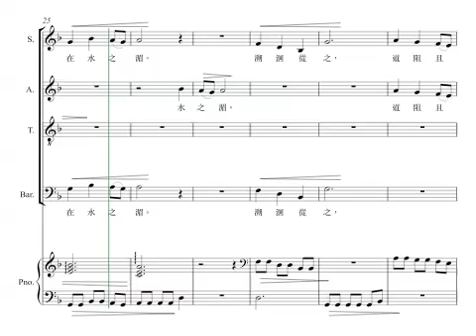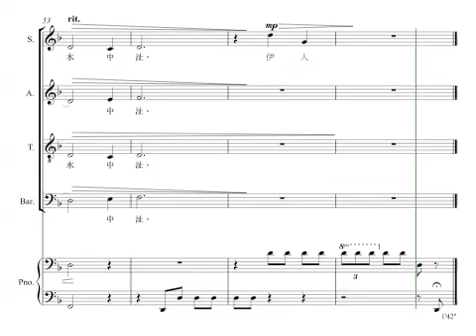蒹葭:詩經秦風 、香港校長合唱團 劉振華曲、高舒編 -四聲部、鋼琴 20151202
香港校長合唱團  劉振華曲、高舒編:  四聲部、鋼琴 (模仿古琴)
普通話唱

先秦‧《詩經˙秦風》〈蒹葭〉
蒹葭蒼蒼，白露為霜。所謂伊人，在水一方。溯洄從之，道阻且長；溯游從之，宛在水中央。
蒹葭淒淒，白露未晞。所謂伊人，在水之湄。溯洄從之，道阻且躋；溯游從之，宛在水中坻。
蒹葭采采，白露未已。所謂伊人，在水一涘。溯洄從之，道阻且右；溯游從之，宛在水中沚。

葉植興介紹:

詩人渴望與其意中人會面，卻可望不可即，作詩以抒他那冀盼而不可得之情。

詩人借蒹葭上白露起興，通過時間的流逝(朝露，古人多以之喻人生的短暫)而欲與所思念的人同處(伊人，未必是異姓)，他逆流而上，順流而下地尋找，在悵惘失望之際而伊人依稀可見，「宛在水中央」、「水中坻」、「水中沚」，但始終是可見而不可近，其情較不可見更無奈，這是詩人抒情手法的高妙之處。

詩人以白露「為霜」、「未晞」、「未己」表示天色由朦朧而清晰，而人及其所處之地漸見清晰，但始終是可見而不可即，全詩瀰漫悵惘之情。